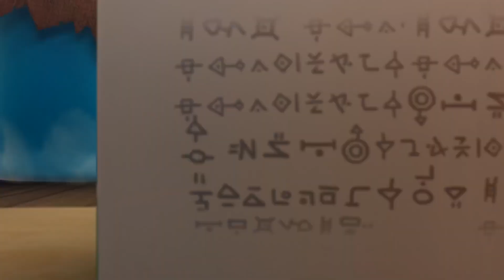Race Night! | Spookiz | Cartoons for Kids | WildBrain Happy